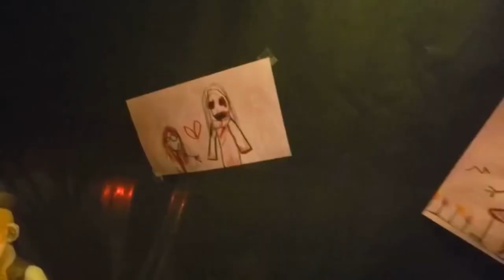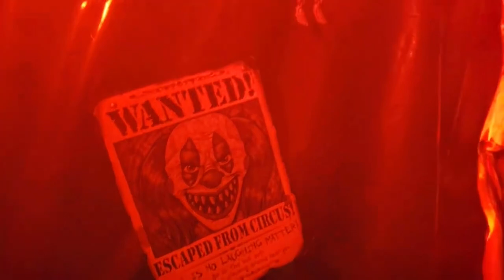Terror on West Main 2020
Thank you to my dad for filming this video way back in 2020!